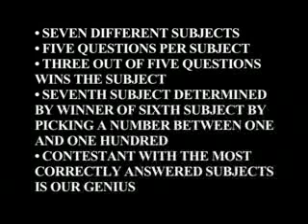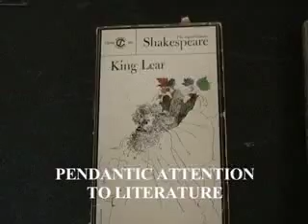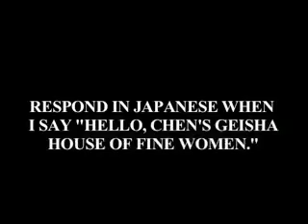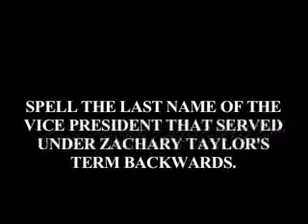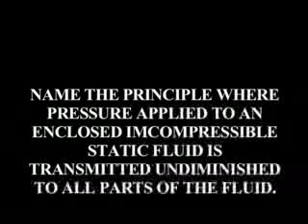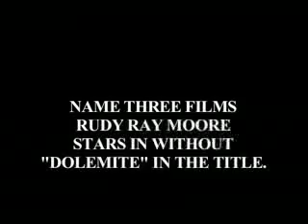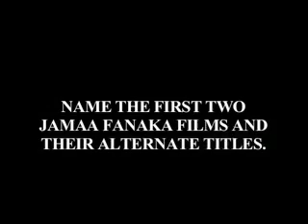THE GENIUS QUIZ SHOW: EPISODE 6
It's THE GENIUS QUIZ SHOW; the show that finds out who is the genius and who is just 'plain smart.' Hosted by Sir Michael Clements.  Episode 6:  Steve Chestnuts vs. Rich Dickson